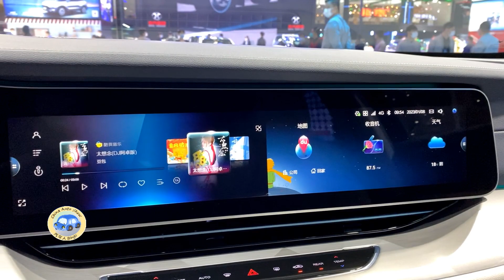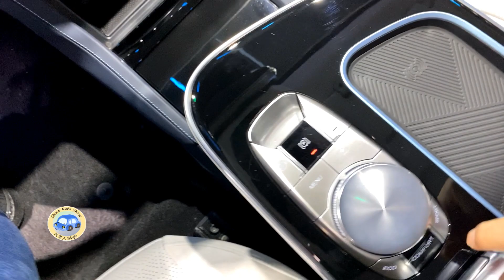2023 ARCFOX αS EV Walkaround—2022 Guangzhou Motor Show